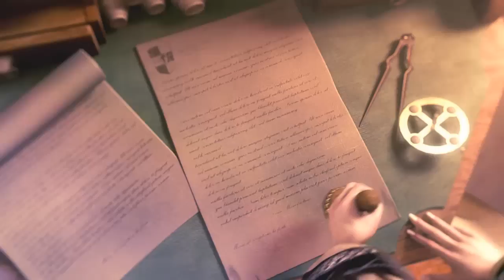Anno 2101 Trailer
And if, XVIII become the XXII in a new reality.